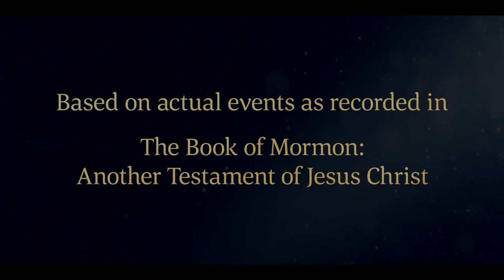The People of King Benjamin Make a Covenant | Mosiah 5 | Book of Mormon Videos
King Benjamin’s people feel the Spirit of the Lord and covenant with God to take upon them the name of Christ and keep His commandments. They’re called the children of Christ because they’ve been born of God. Their faith in Jesus Christ changes their hearts. King Benjamin encourages his people to remember their Savior and serve Him.

Based on Mosiah 5:1–2, 4–5, 7–8, 12–13, 15.

Mosiah 5
1 And now, it came to pass that when king Benjamin had thus spoken to his people, he sent among them, desiring to know of his people if they believed the words which he had spoken unto them.

2 And they all cried with one voice, saying: Yea, we believe all the words which thou hast spoken unto us; and also, we know of their surety and truth, because of the Spirit of the Lord Omnipotent, which has wrought a mighty change in us, or in our hearts, that we have no more disposition to do evil, but to do good continually.

4 And it is the faith which we have had on the things which our king has spoken unto us that has brought us to this great knowledge, whereby we do rejoice with such exceedingly great joy.

5 And we are willing to enter into a covenant with our God to do his will, and to be obedient to his commandments in all things that he shall command us, all the remainder of our days, that we may not bring upon ourselves a never-ending torment, as has been spoken by the angel, that we may not drink out of the cup of the wrath of God.

7 And now, because of the covenant which ye have made ye shall be called the children of Christ, his sons, and his daughters; for behold, this day he hath spiritually begotten you; for ye say that your hearts are changed through faith on his name; therefore, ye are born of him and have become his sons and his daughters.

8 And under this head ye are made free, and there is no other head whereby ye can be made free. There is no other name given whereby salvation cometh; therefore, I would that ye should take upon you the name of Christ, all you that have entered into the covenant with God that ye should be obedient unto the end of your lives.

12 I say unto you, I would that ye should remember to retain the name written always in your hearts, that ye are not found on the left hand of God, but that ye hear and know the voice by which ye shall be called, and also, the name by which he shall call you.

13 For how knoweth a man the master whom he has not served, and who is a stranger unto him, and is far from the thoughts and intents of his heart?

15 Therefore, I would that ye should be steadfast and immovable, always abounding in good works, that Christ, the Lord God Omnipotent, may seal you his, that you may be brought to heaven, that ye may have everlasting salvation and eternal life, through the wisdom, and power, and justice, and mercy of him who created all things, in heaven and in earth, who is God above all. Amen.